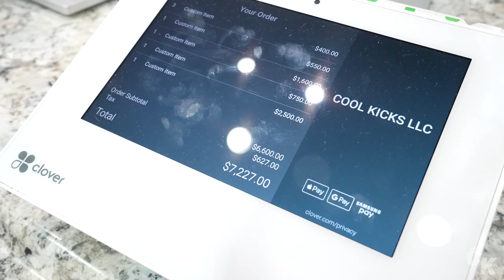Ryan Garcia Goes Shopping For Sneakers with COOLKICKS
Appreciate Ryan and his team for pulling up Check Out @RyanGarcia  Channel and New Video

@RyanGarcia  Goes Shopping For Sneakers with COOLKICKS

Visit Cool Kicks:
7565 Melrose Ave Los Angeles, CA - (COOL KICKS LA)
7718 Melrose Ave, Los Angeles, CA 90046 - (The CooL)
6701-U Loisdale Road, Springfield, Virginia - (COOL KICKS VA)
7578 Melrose Ave, Los Angeles, CA 90036 - ( Melrose Sports Cards)